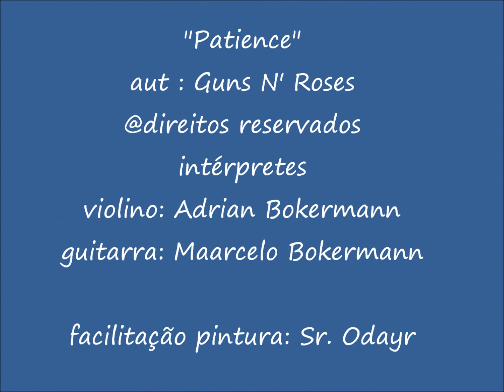41º Sarau Arte Buriki - Duo Mann's "Patience" (8ªparte)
41º Sarau Arte Buriki, 8ªParte,  realizado em Outubro de 2016, pelos municípes de Bertioga e convidados, nasceu como uma proposta do Projeto Coração Selvagem (hoje Banda Tupiniquins Roll) e que conta com a parceria da Casa de Cultura de Bertioga.